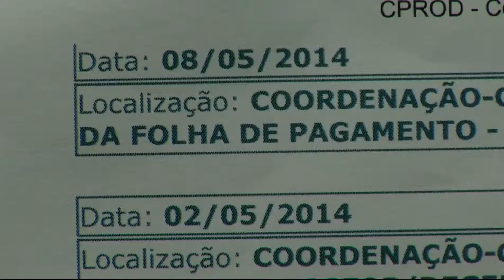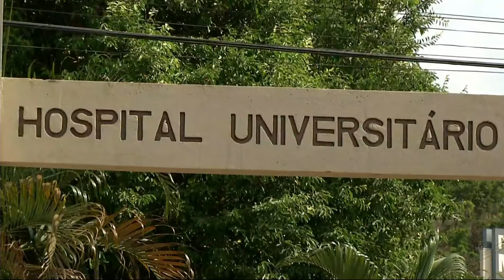Após greve, plantões de servidores do HU deve ser pago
Servidores do Hospital Universitário estão sem receber os plantões de janeiro, fevereiro e março e por conta disso entraram em greve. A paralisação está surtindo efeito, o Ministério do Planejamento sinalizou com o pagamento.